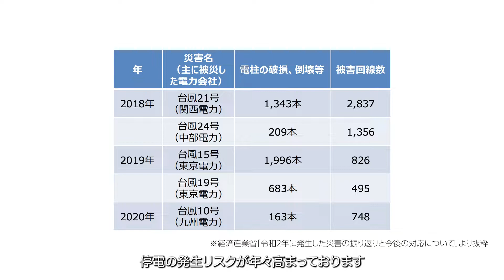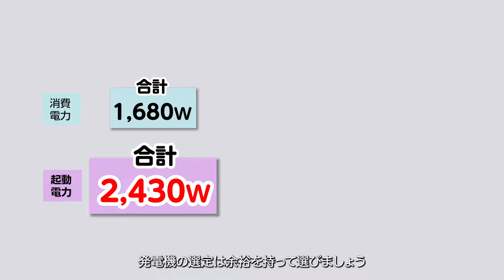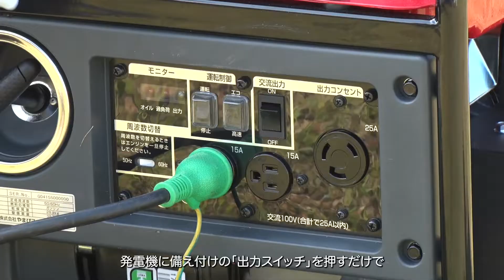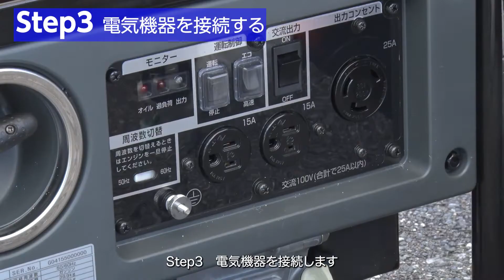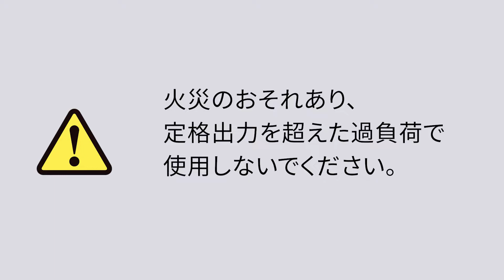新ダイワ インバータ発電機 IEG2501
新ダイワブランドよりインバータ発電機IEG2501が新発売しました。

発電出力2.5kVA、電圧100V、電流25A
本体乾燥質量:29.5kg
連続発電時間：7.3時間（1/4負荷時 17.6時間）

□「株式会社やまびこ」の会社情報はコチラ